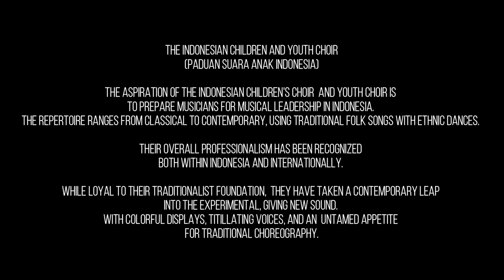AS LONG AS I HAVE MUSIC by CORDANA CHOIR (PSAI) ALUMNI - Virtual Choir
Sharing love, calls for unity through music...
Song Title: As Long As I Have Music
Composer: Don Besig
Words by: DON BESIG and NANCY PRICE
When the world seems far beyond me,
And I have no place to go.
When my life seems cold and empty,
And I feel I'm all alone.
Then a song that I remember
Helps to ease my troubled mind,
And I find the strength within me
To reach out just one more time.
For as long as I have music,
As long as there's a song for me to sing,
I can find my way, I can see a brighter day.
The music in my life will set my spirit free.
When the road is dark and lonely
And I feel I want to cry.
When the dreams I keep inside me
Seem to fade and almost die.
Then I call upon my music,
And it helps to dry me tears.
And I know that I can make it.
I'll go on despite my fears.
I can find my may, I can see a brighter day.